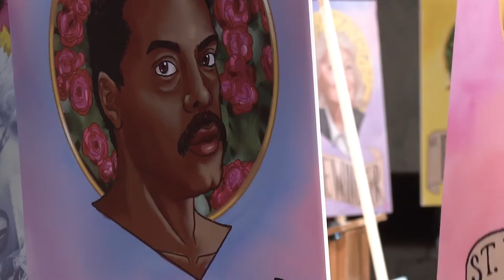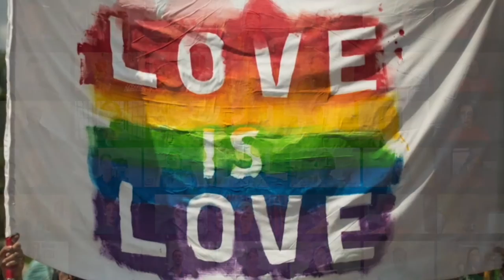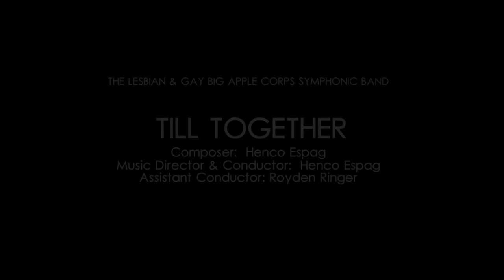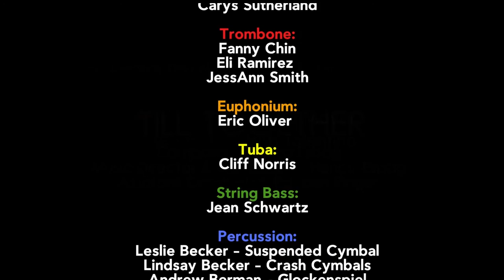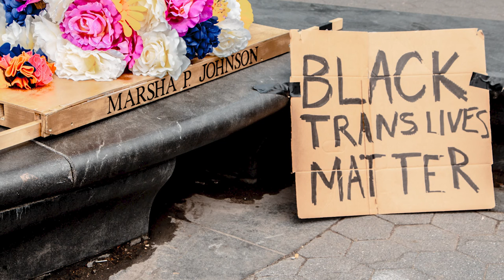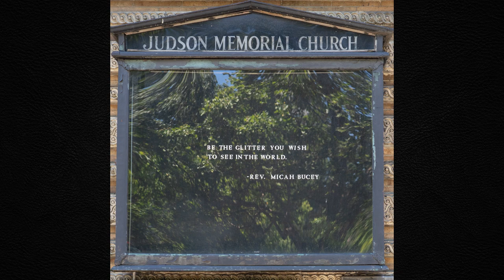Judson Online Service 6.27.21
Filmed at Judson Memorial Church June 23, 2021